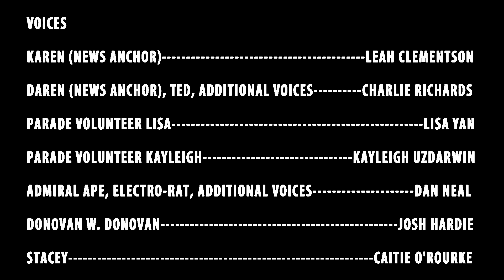Rise of the Parade Balloon Brigade Titmouse 5 Second Day 2019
I made this short film with my friends for Titmouse 5 second day! Everything you see on-screen was done in two weeks. I couldn't have done it without the amazing work of my talented teammates, who provided top-notch animation, backgrounds, and voice acting!